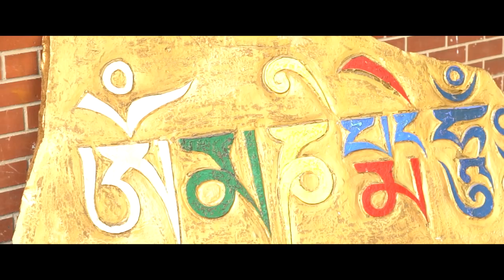Tibetan wedding Woeser & Kunchok